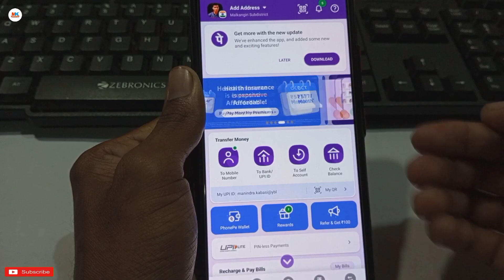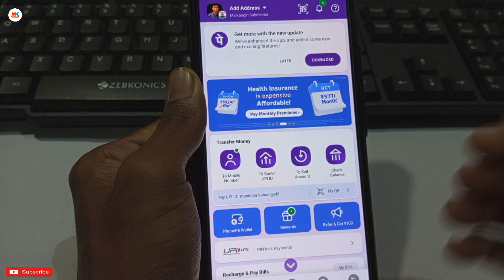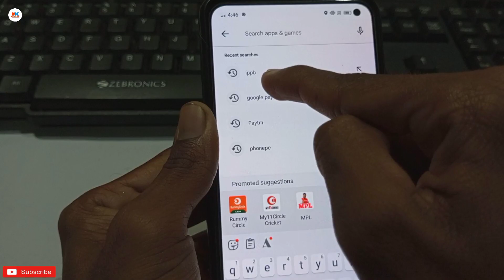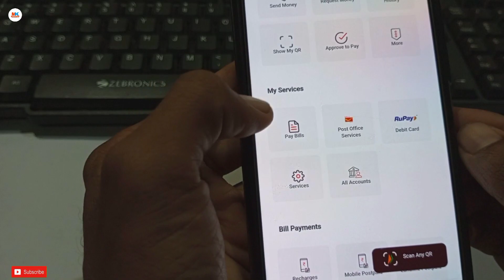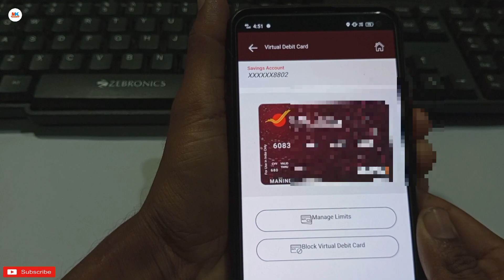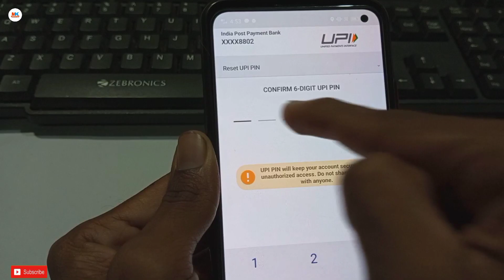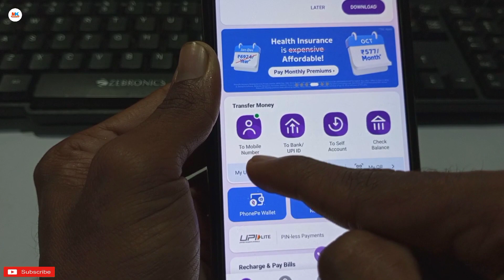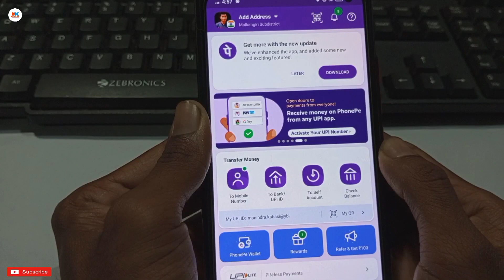India post payment bank se phonepe kaise banaye - ippb se phonepe kaise chalu kare 2024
नमस्कार दोस्तों मै हु आपका मनिंद्रा और आज की इस न्यू वीडियो मे मै आप साभी लोगों को बताने वाला हु की इंडियन पोस्ट पेमेंट बैंक से फोनपे कैसे बनाये

india post payment bank link phonepe
ippb
india post payment bank phonepe link
india post payment bank me upi pin kaise banaye
india post payment bank phonepe
india post payment bank se phonepe account kaise banaye
india post payment bank upi link
india post payment bank link kaise kare
ippb account ko phonepe se kaise jode
india post payment bank link in phonepe

Indian post payment bank ink phonepe

how to India post payment bank link in phonepe

india post payment bank se google pay kaise banaye

[ The information available on this Youtube Channel is for educational and informational purposes only. This youtube channel does not provide financial advice. By using the ideas mentioned in this video, there is no guarantee that you will be able to generate income. Your level of success in getting results, as explained in this video. Will depend on your skill, hard work and knowledge. We have taken reasonable care to ensure that the information provided in this video is accurate. But we can't ensure that the websites mentioned in this video are free from mobile application errors. This youtube channel advises the viewers to never pay any fee to individuals of any freelancing sites/companies to get part time/full time work. And yes . Manindra K Videos channel categorically forbids you to invest money in any app or website